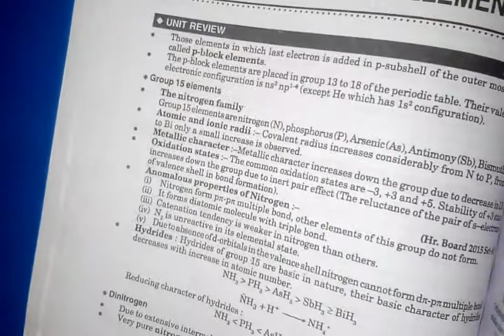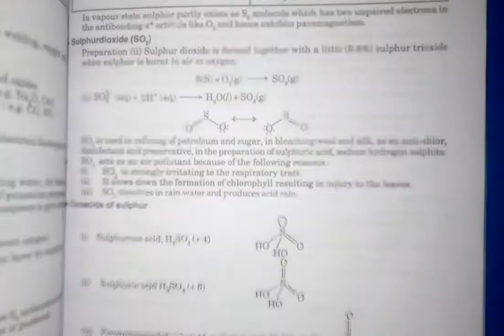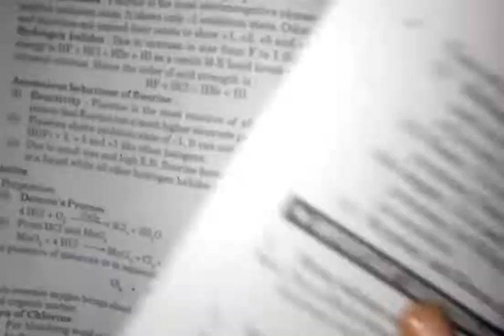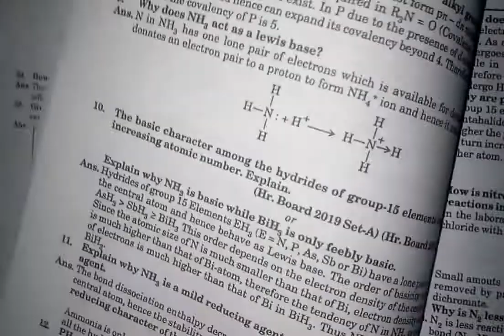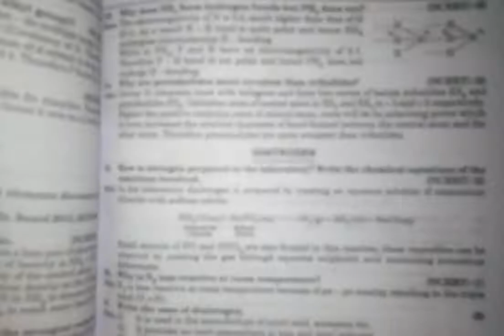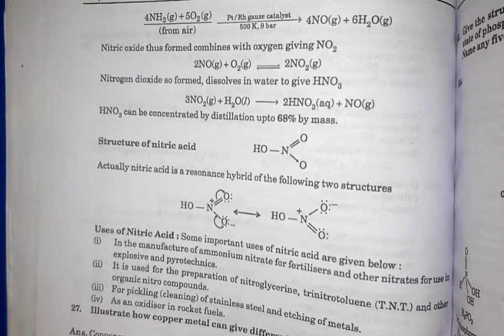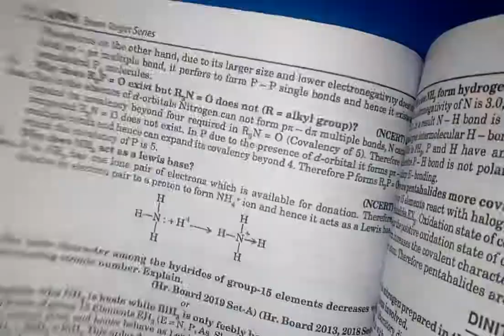HBSE/class 12th/chemistry/chapter 6/p block/group 15/important question/previous year ques/summary